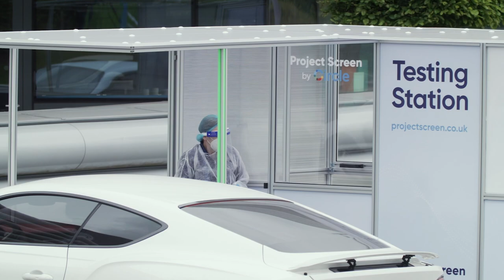PART TWO | Chairman Khaldoon Al Mubarak 2022 Interview | New Statues, US Tour, New Kit & more!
City commission Bell, Lee and Summerbee statue

Chairman Khaldoon Al Mubarak has told City fans to expect a new statue outside the Etihad Stadium.

City installed major works of Vincent Kompany and David Silva in front of the East Stand in August 2021 before Sergio Aguero was added earlier this month.

Now, a new statue celebrating a previous great era for the Club is in the works.

Speaking in the second half of his annual end of season interview with City Studios, the Chairman confirmed plans are progressing for a new work paying tribute to Colin Bell, Francis Lee and Mike Summerbee.
“We’ve had the statues of Vincent Kompany, David Silva and Sergio Aguero,” he said.

“These three reflect the most successful era in the history of this club.
“But there are other very successful eras and I think remembering Colin Bell, Francis Lee, Mike Summerbee is very important. This Club has a great history.

“These are players that have contributed immensely to this Club. They’ve earned the right to be appreciated forever, eternally with statues.
“I won’t say too much until it’s done but what I will say is these three legends will be properly respected and represented in a work of art that all the fans of this Club will be able to see.”

Bell, Lee and Summerbee are widely regarded as three of City’s greatest ever players. All were pivotal in the 1960’s and 70’s as we won all three major domestic honours, as well as the 1969/70 European Cup Winners’ Cup.

Bell’s legacy is already a special part of modern-day City. His name adorns the West Stand at the Etihad Stadium and the 2022/23 PUMA home kit was inspired by ‘The King’. In total, he made 501 appearances for City, scoring 153 goals.

Lee played 247 matches for City between 1967 and 1974, scoring 112 times, while Summerbee, now an ambassador for the Club, played 347 games and found the net on 47 occasions.

In the more immediate future, the Chairman is excited for the Club to return the United States in July for our first pre-season tour since 2019.
After what he described as the ‘incredible challenge’ of guiding the Club through COVID-19, the Chairman expects the Club to continue to go from strength-to-strength – with the upcoming tour a key part of that.

Pep Guardiola’s squad will face Club America and Bayern Munich in Houston and Green Bay respectively as part of our preparations for the 2022/23 campaign.

“Well, it’s great after three years of COVID to go back to some form of normality,” the Chairman stated.

“The human interaction of going back and having a proper pre-season, the ability to have a pre-season without any other competitions, really having the whole group together is a great opportunity.

“It’s a place that has a huge Manchester City fanbase. I know Pep and the team are really excited about, interacting with the fans and playing in two of the most iconic stadiums in the United States.”

Having praised the impact of men’s team stalwart Fernandinho in the first half of his interview, the Chairman also spoke about the influence of Karen Bardsley and Jill Scott on our women’s team.

Both players signed for the Club ahead of our first season in the top-flight in 2013 but will move on this summer.

Goalkeeper Bardsley has retired while Scott will seek a new challenge in the game.

He said: “Both Karen and Jill have given immense contributions to our women’s team over the years from the beginning. They are considered legends in this young history of our women’s team.

“So, it’s a big loss for us but we thank them for what they’ve given to the women’s game and also to Manchester City women’s team and wish them all the best in the future.

“They will always have a place with us and hopefully we will always be able to remember them in the way that they’ve performed so uniquely for this Club.”